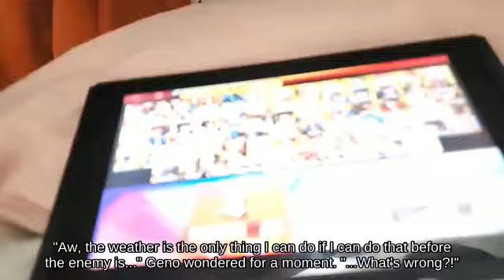Hitbox Pac-Man with Jigglypuff fighting on Peach's Castle | Super Smash Brothers Melee